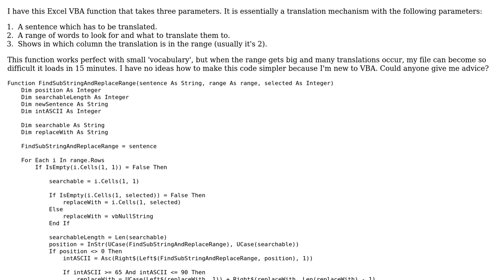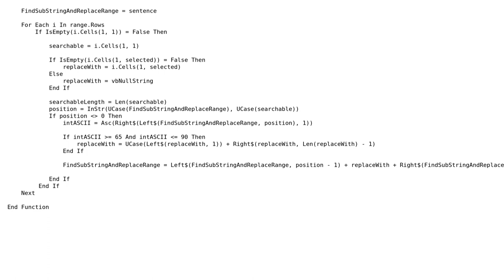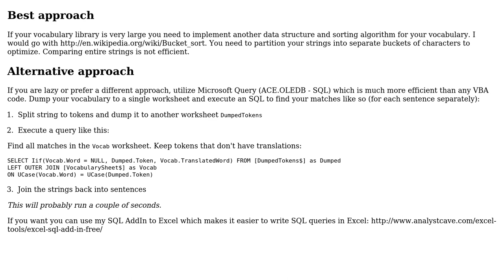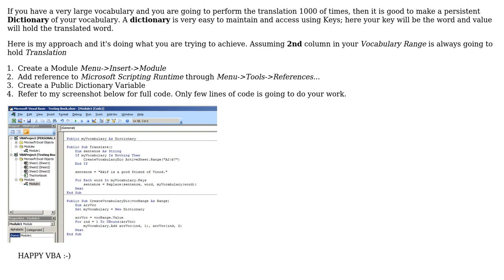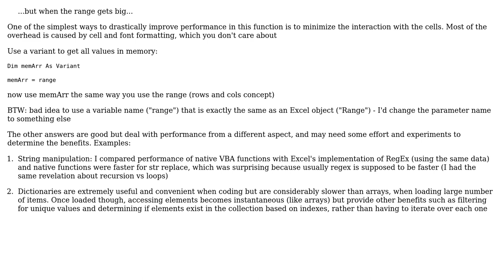Code Review: Translation function - one word set to another (3 Solutions!!)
Code Review: Translation function - one word set to another